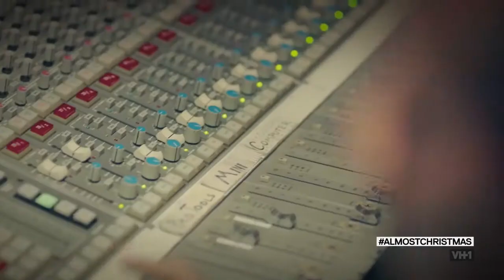JeCobi Swain - Acting/Talent Reel